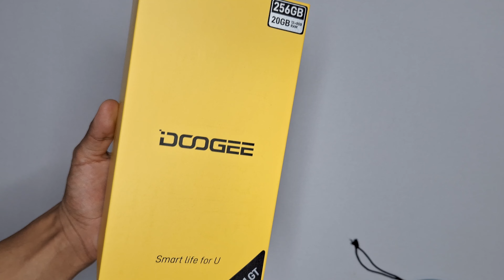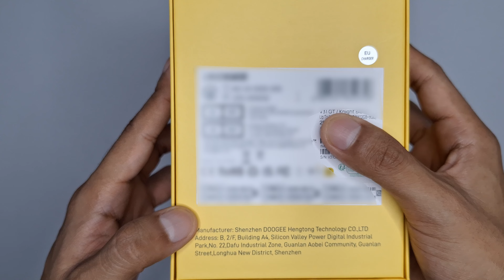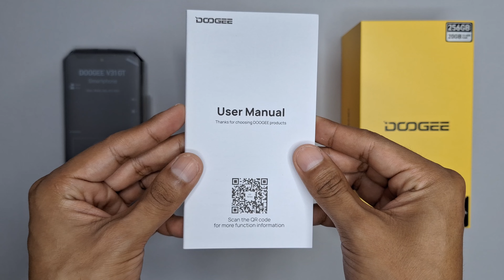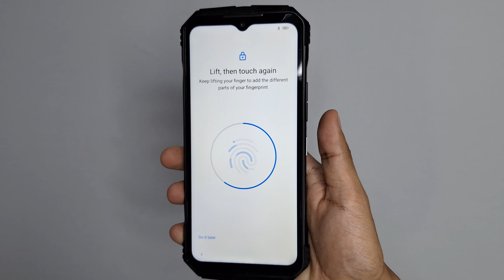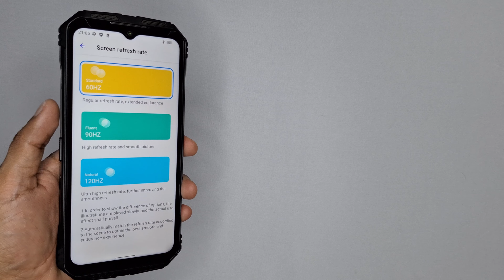DOOGEE V31 GT Unboxing & Camera Test | TheAgusCTS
✅️✅️✅️50Coupon+7%code: LOXJNGWP

This video was recorded, edited and uploaded to YouTube by @TheAgusCTS

Related Content:
doogee v31 gt, doogee v31 gt обзор, doogee v31 gt review, doogee v31 gt price, doogee v31 gt camera test, doogee v31 gt unboxing, doogee v31 gt gaming test, doogee v31 gt video test, doogee v31 gt free fire,  doogee v31 gt price, doogee v31 gt